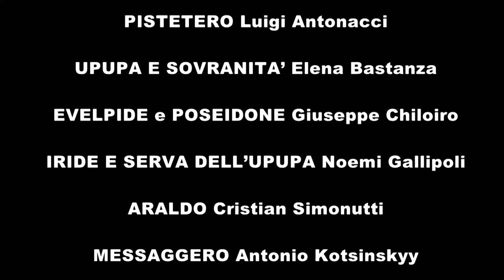Gli Uccelli di Aristofane Cassano allo jonio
Con Armonia Nel Territorio